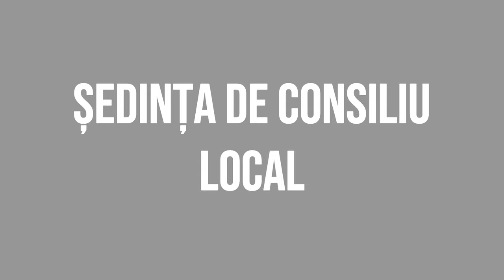ONESTI - Sedinta Consiliului Local din 27 decembrie FILMARE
ONEȘTI, județul Bacău - Ședința Consiliului Local din 27 decembrie FILMARE EXCLUSIVTV.

Vizionare plăcută !

ROMANIA KEYWORD PRO PLUG-IN:
metaverse,
meta vers,
metavers,
metavers romania,